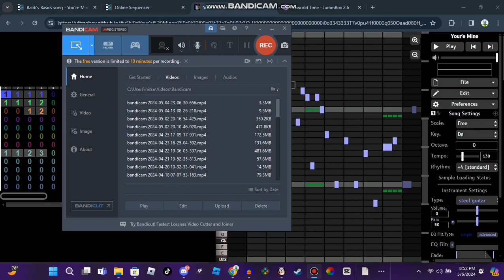Baldi's You're Mine Ultrabox W.I.P